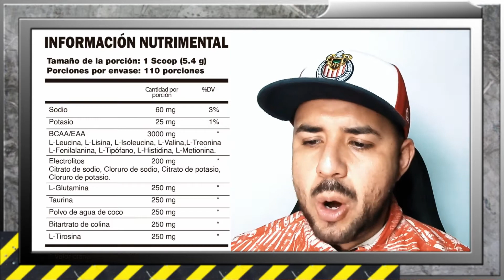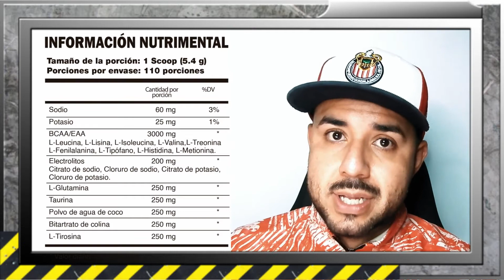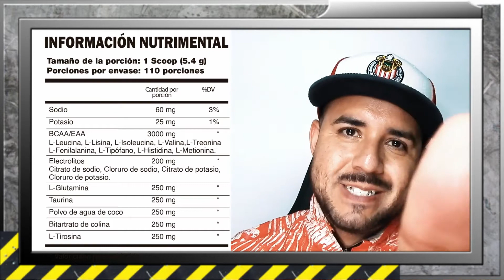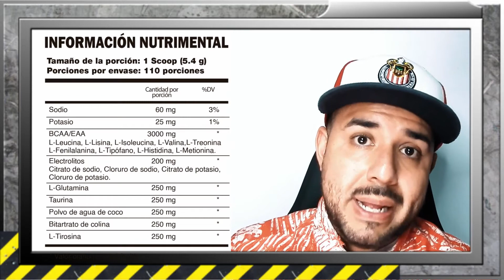EAA´S CON GLUTAMINA+ELECTROLITOS de MUSCLE MAFIA 💪💊 🕵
EAAS CON GLUTAMINA+ELECTROLITOS MI EXPERIENCIA
-RECUPERACION
-RESISTENCIA
-SINTESIS DE PROTEINA

Facebook: Pain and Gain Fitness